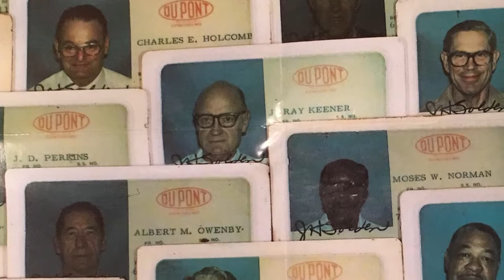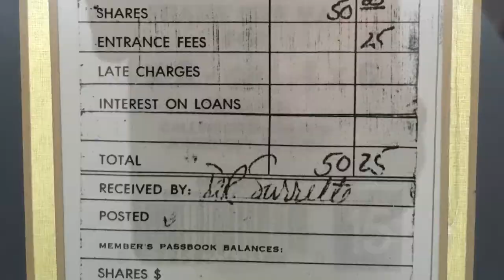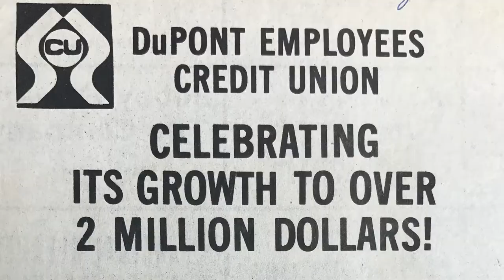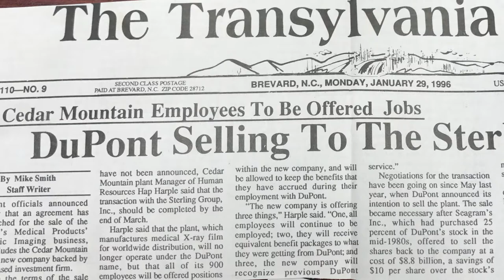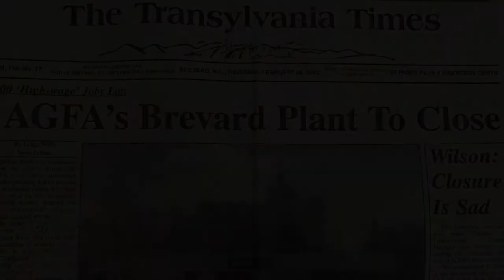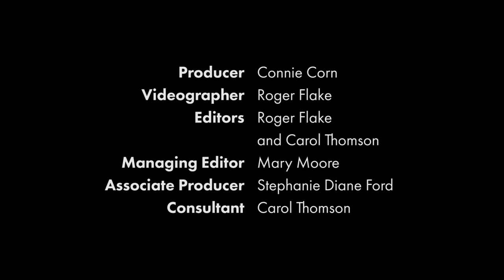DuPont Employees Credit Union: A Mountain Legacy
Part of Self-Help’s history goes back to 1956, when DuPont purchased land to start the nation’s first silicon plant in Brevard, North Carolina. The company evolved over the years, at one time employing 1500 people. Employees formed tight bonds during that era. As one way to help each other, they formed a credit union that became Carolina Mountains Credit Union and, more recently, Self-Help Credit Union. This is the story of a community where bonds remain strong, and a mission of economic opportunity continues as a key part of the legacy.